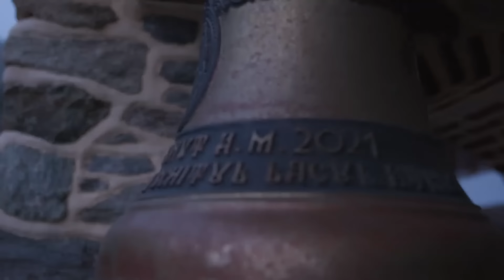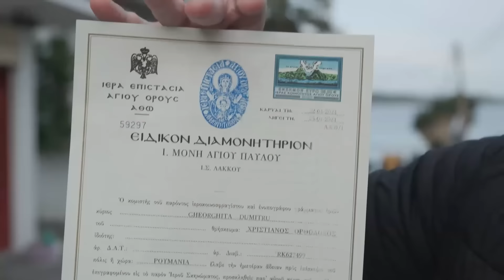De la Sfinți la fotbal - p. Epifanie, Dosoftei, Adrian Ilie - Antena 1 Stars (episodul 4)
Urmăriți ultimul episod din frumosul reportaj pe care Antena 1 (Antena Stars) l-a realizat în Sfântul Munte de Paște. În acest episod, părintele Epifanie și părintele Dosoftei din Schitul Lacu ne dau sfaturi duhovnicești și ne vorbesc despre personalitățile marcante a Sfinților Paisie și Porfirie precum și a altora din Sfântul Munte.

La final avem un mic și foarte frumos interviu cu Adrian Ilie fostul atacant al echipei naționale de fotbal în care acesta ne vorbește despre ce înseamnă Muntele Athos pentru el.

Vizionare plăcută!